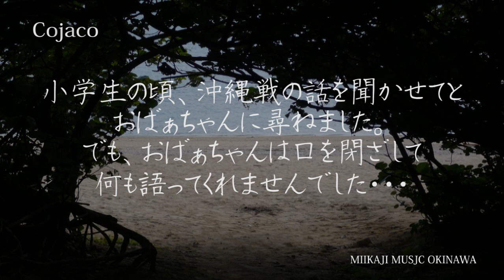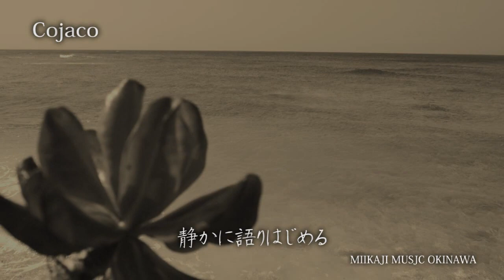泣ける・・・沖縄戦の記憶「おばぁの涙」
沖縄ちゅらサウンズでダウンロードランキング1位
戦後、沖縄戦の体験者が少なくなっていく中、肉親である私たちが戦争と平和を考え戦争のない平和な世界を願う、命の尊さを考える。
子供の頃に、おばぁちゃんから聞いた沖縄戦の話をもとに
今まで封印していた思いを歌にしました。
先の大戦では沖縄だけでなく日本全国、世界中が巻き込まれて
悲しい思い、苦しい思い、行き場のない怒りがあったと思います
今もなお、その傷跡に悩まされる方々も沢山いて、平和な日常に流されて忘れてはいけない事だと思います。
NHK第一放送(全国放送)や国際放送「戦後70年 終わらない沖縄戦」に採用され
語り・女優「余　貴美子」さん
後輩ミュージシャン「いーどぅし」も、この曲をカバーしました、更に、東風平中学校の学習発表会では6年生たちが三線と歌で披露してくれたり、色々話題の多い曲です。
修学旅行・平和学習等への出張ライブでは、ひめゆりガイド資格も持ったKaworuシーサーとともに
平和についての語りとライブをお届けしています。

戦争で亡くなった方々のご冥福をお祈りし、平和を築いていきます。